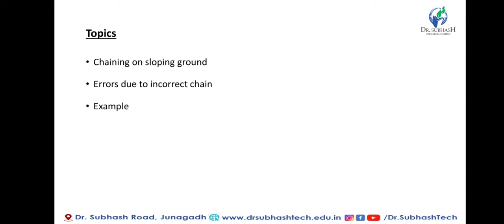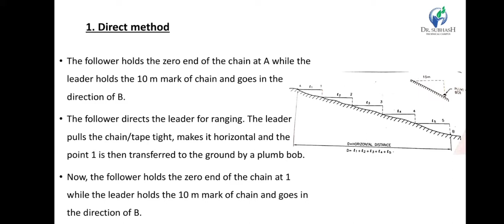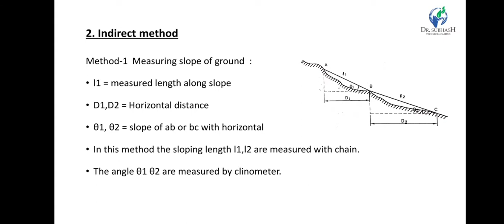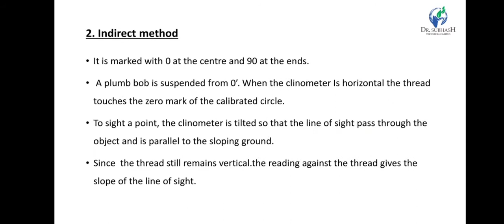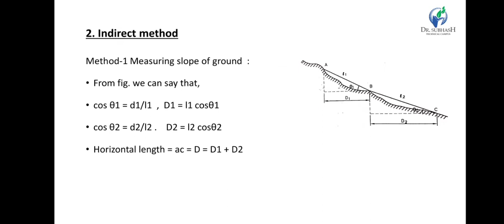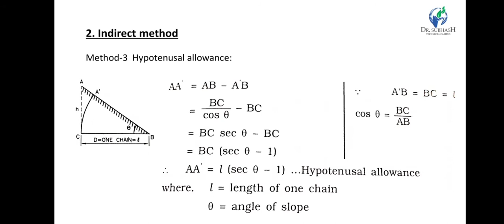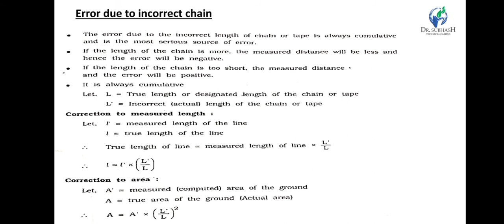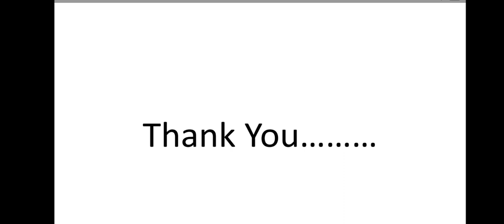SUR - Lecture 8 - chaining on sloping ground , error due to incorrect chain length By Prof.B.M.Bhut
chaining on sloping ground , error due to incorrect chain length and related example